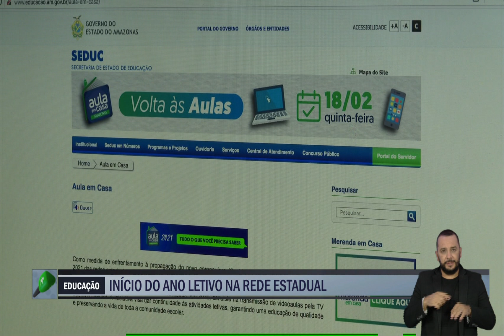Repórter Cultura | Ano letivo no Amazonas é iniciado com aulas remotas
Governo do Amazonas dá início ao ano letivo na rede estadual. As aulas acontecerão de forma remota, através de transmissões pela TV aberta e internet; Após flagras de fraude durante aplicações da vacina contra Covid-19, cuidados envolvem atenção à seringa e filmagem o processo.